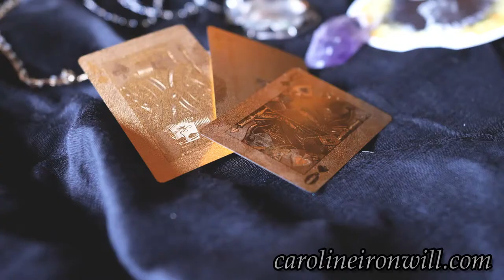Beltane in Secret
FREE tarot readings for members every Sunday 11am EST.  Other readings by donation.

To book a private reading, please go to carolineironwill.com

Don’t send hate to anyone. Don’t be a dick.